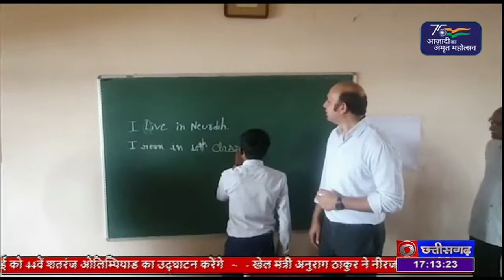जिलों से खबरें